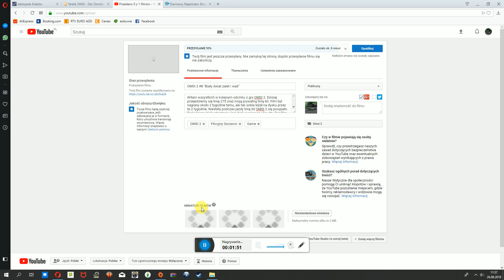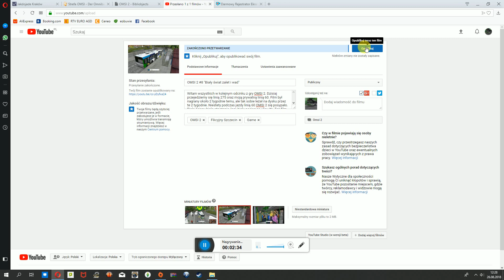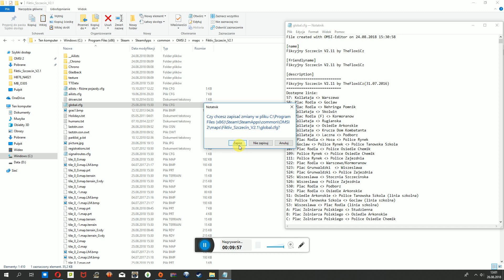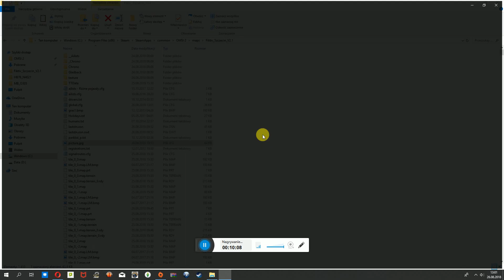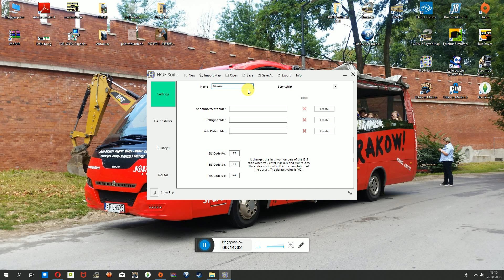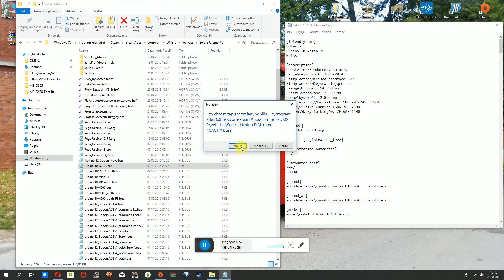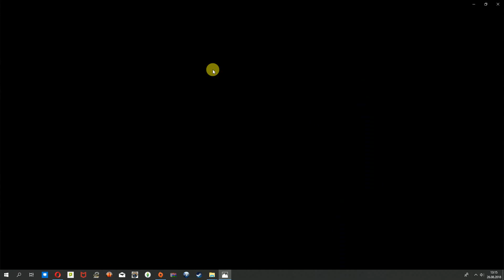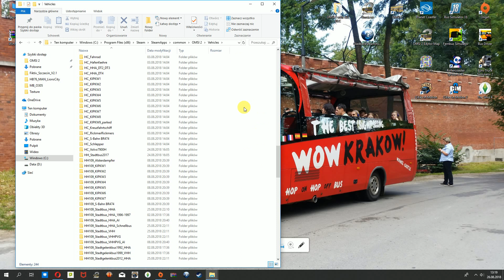OMSI 2 Informator #1- Pliki pojazdów i map - Co oznaczają?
Witam was w pierwszym odcinku informatora do gry OMSI 2. W tych odcinkach bede tłumaczył wam co dana rzecz oznacza, jak ją edytować.